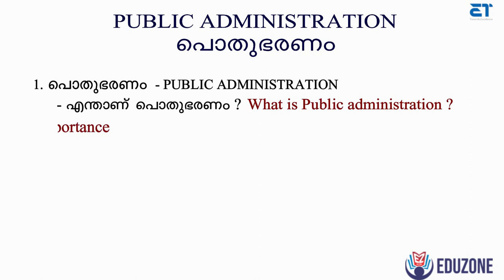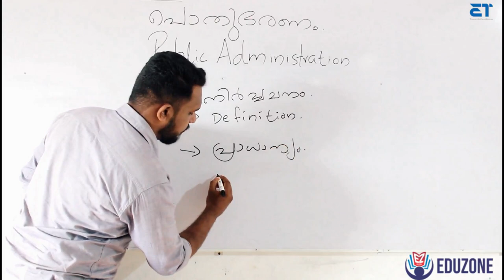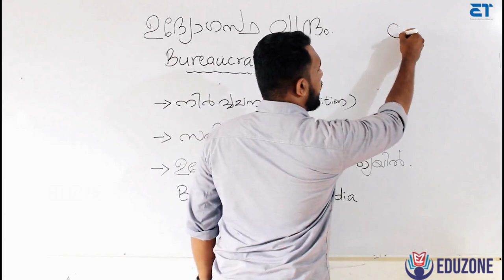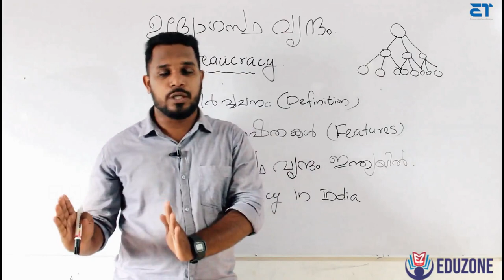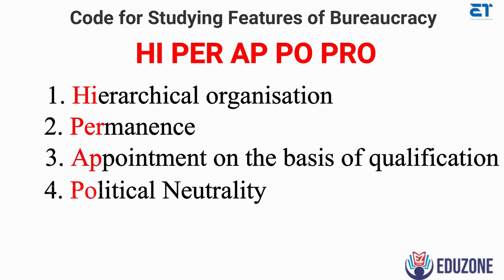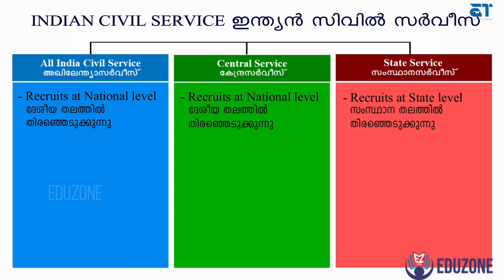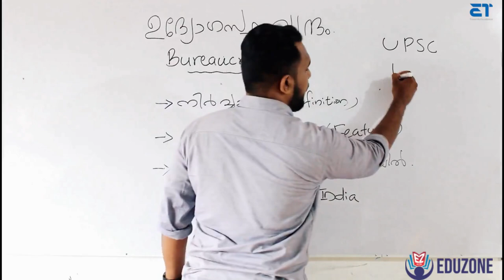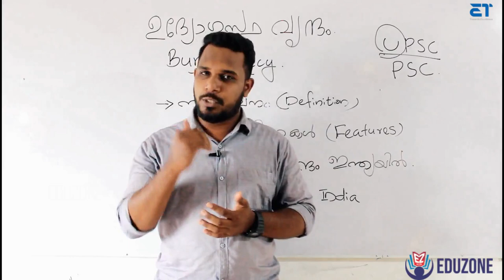SSLC HISTORY | CHAPTER 3 | PUBLIC ADMINISTRATION | PART 1 | കോഡുകളുപയോഗിച്ച് എളുപ്പത്തിൽ പഠിക്കാം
This video class is exclusively for  SSLC  students (SCERT).  In this video class, SSLC History Chapter 3,  PUBLIC ADMINISTRATION പൊതുഭരണം Part - 1 is explained

Recommended Video quality - 480 p

Recommended Time table
Complete in One day

This video is Copyright protected Eduzone